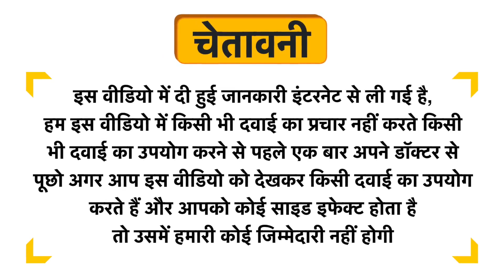The Moms Co. Natural After Bite Roll On Uses in Hindi | Side Effects | Dose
The Moms Co. Natural After Bite Roll On Uses in Hindi | Benefits | Side Effects | Dose

The Moms Co. Natural After Bite Roll On Uses in Hindi
The Moms Co. Natural After Bite Roll On Use in Hindi
The Moms Co. Natural After Bite Roll On Kis kaam aati hai
The Moms Co. Natural After Bite Roll On Review
The Moms Co. Natural After Bite Roll On Use
The Moms Co. Natural After Bite Roll On Side Effects
The Moms Co. Natural After Bite Roll On ke Fayde
The Moms Co. Natural After Bite Roll On ke fayde in hindi
The Moms Co. Natural After Bite Roll On how to take
The Moms Co. Natural After Bite Roll On how to use